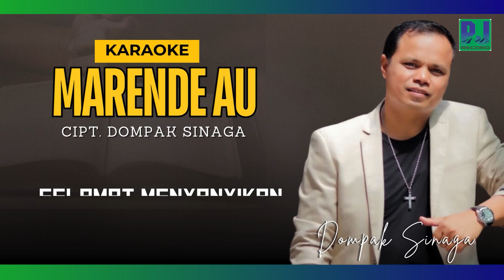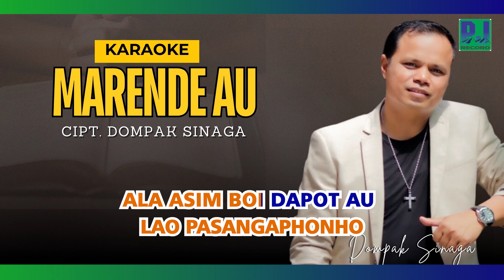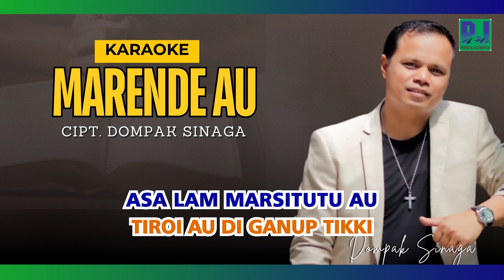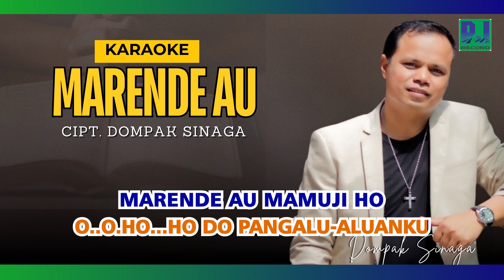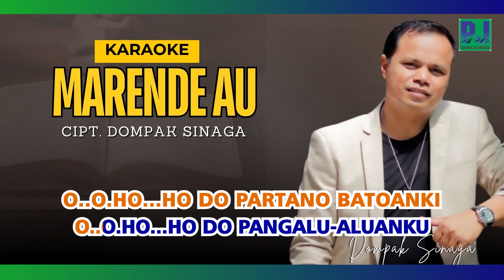DOMPAK SINAGA - MARENDE AU KARAOKE/MIN ONE (OFFICIAL)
Judul :DOMPAK SINAGA - MARENDE AU KARAOKE/MIN ONE (OFFICIAL)

Lirik :

DiARI NA SUN DENGGAN ON
DAME TUTU DO HUHILALA
ALA NAUNG DI OLOI HO
PANGIDOANKI

DI TOGU HO DONTANGANKI
MANARIPARI HAMAOLON
DANG HEA DI PASOMBUNHO
SASADA AU

REFF

MARENDE AU MAMUJI HO
LAO PASANGAPHONNHO
ALA ASIM BOI DAPOT AU
NAHUPARSITTAI

O,,HO DO PARTANONBATOANKU
O,,,HO DO PANGALU-ALUANKU

ALE TUHAN ASI ROHAM
TIROINAUNDI GANUP TIKKI
ASA LAM MARSITUTU AU
MANGIHUTHINN HO..

Credit :
Versi
Gitar : Vido Sagala
Mixing : Udin BTB Studio Jakarta
Edit Video : Sandro Purba
Genre